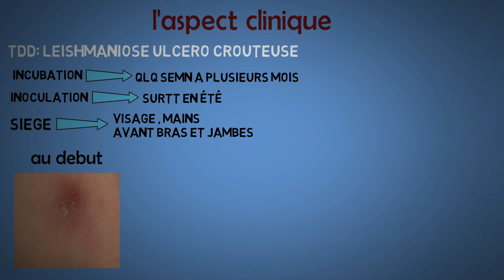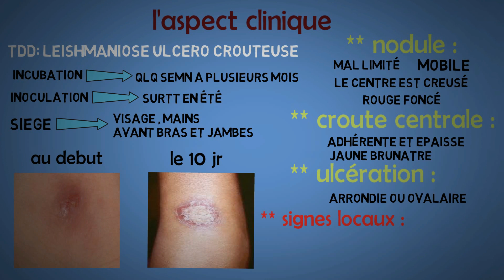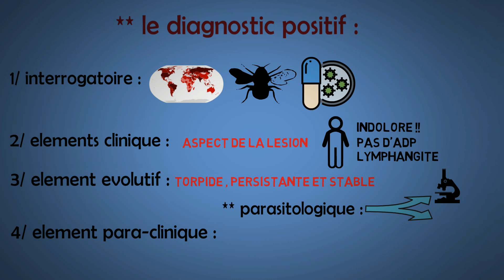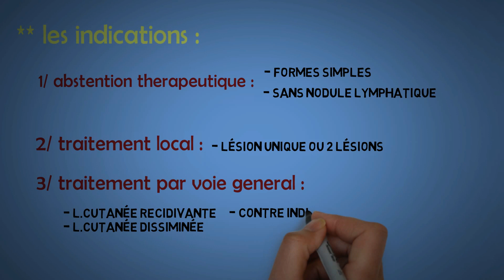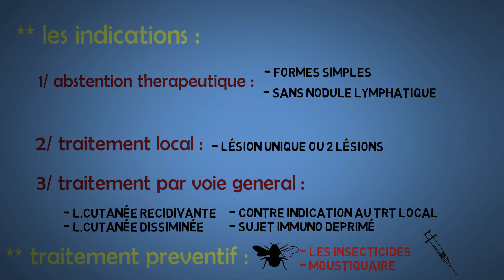LA LEISHMANIOSE CUTANNÉ ( CAUSES , SYPMTOMES , COMPLICATIONS , TRAITEMENT )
✅La leishmaniose cutanée est la forme la plus commune de leishmaniose. C'est une infection cutanée provoquée par un parasite unicellulaire qui est transmis par des piqures de phlébotome. Il y a environ 20 espèces de Leishmania qui peuvent causer une leishmaniose cutanée.
- DOCTOR ALADDIN -